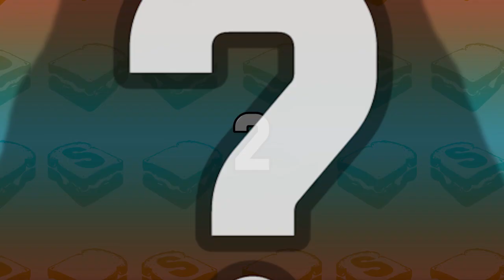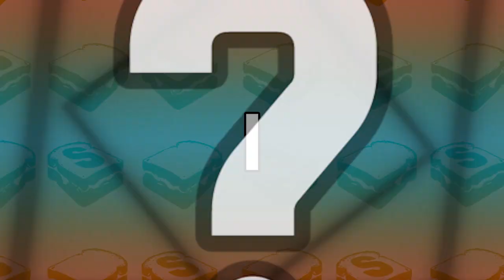Top 15 Enemies (That Aren't Bosses) - Rated S Games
As you mow down those helpless bad guys, remember... they're the ones giving you your level ups. Respect.

Jump to the bottom for a full list of games & enemies, if you missed them in the video

Like the intro/outro music? A cool guy named Chris Neyman made it for me

Featured Games:
#15 - Chrono Cross
#14 - Mario etc.
#13 - Bastion
#12 - Monday Night Combat
#11 - Legend of Zelda etc
#10 - Mercenary Kings
#9 - Borderlands
#8 - Mark of the Ninja
#7 - Minecraft
#6 - Halo etc.
#5 - Disgaea etc.
#4 - Bioshock etc.
#3 - Metroid Prime
#2 - Spelunky
#1 - Geometry Wars